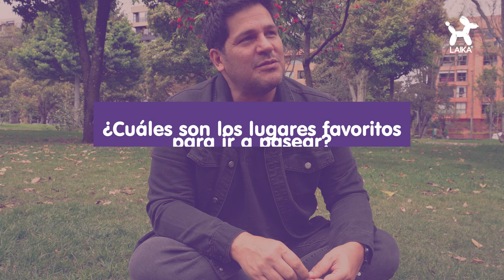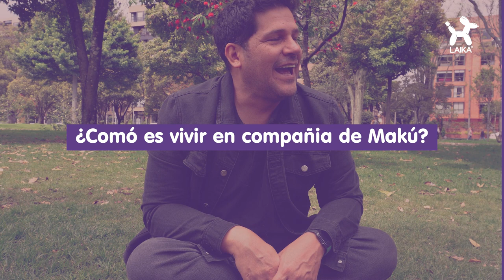Historias de Pelos - Roberto Cano & Makú 💜🐾✨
Pasamos una tarde junto a Roberto Cano y su peludito Makú ✨ y conocimos los detalles más importantes de la vida de Makú un peludito, saltarín, tranquilo y muy coqueto.

¿Qué es lo que más te gustó de esta historia de Pelos?